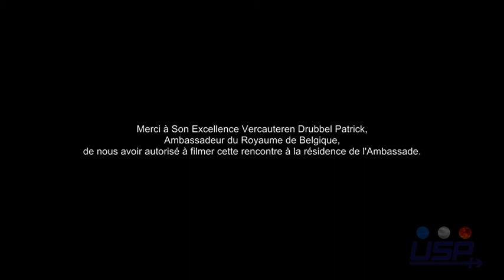L'expertise Européenne : E.N.A.R. (Michael PRIVOT)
Micro-Trottoir. Michael PRIVOT répond à l'association sur les questions de discriminations, racisme...